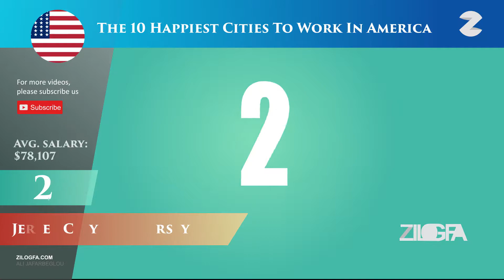The 10 Happiest Cities To Work In America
The Most Happiest Cities To Work In America
The 10 Happiest Cities  In America
5 cities where the happiest people live,
5 happiest cities in america,
5 happiest cities in the world,
happiest cities,
happiest cities in america,
happiest cities in india,
happiest cities in the world,
happiest cities to work in the world
america beautiful cities,
america cities,
america cities images,
america cities name,
america cities name list,
america cities photo,
america cities to visit,
america cities tour,
america cities video,
america famous cities,
america tent cities,
america's best cities,
america's biggest cities,
america's cities the coming crisis,
america's dirtiest cities,
america's dying cities,
america's ghost cities,
america's most dangerous cities,
america's most violent cities,
america's poorest cities,
america's worst cities,
american cities,
american cities documentary,
american cities in decline,
american cities pronunciation,
american cities skylines,
american cities to visit,
american cities tour,
american cities videos,
american cities vs european cities,
cities in america documentary,
cities of america,
cities of north america,
cities of south america,
cities skylines america,
closed cities america,
europe vs america cities,
latin america cities,
north america cities,
south america cities,
underground cities america